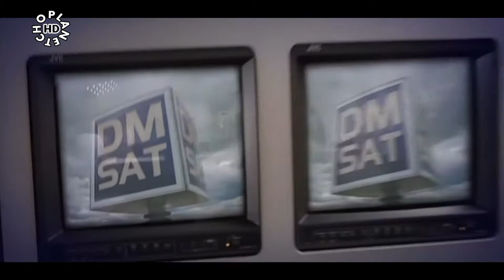Dragana Mirkovic - DM SAT Himna - By Planetcho